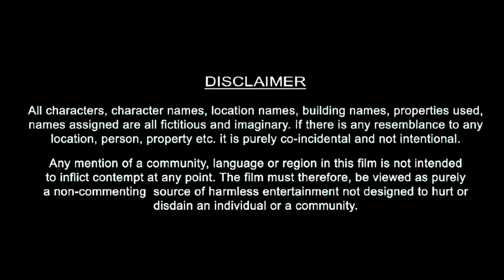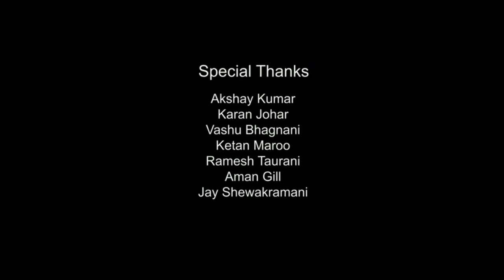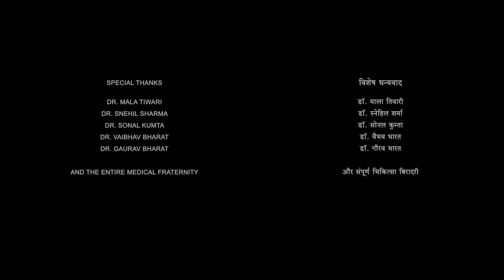Devara Full Movie In Hindi Dubbed | Jr. NTR | Janhvi Kapoor | Saif Ali Khan | Review & Facts